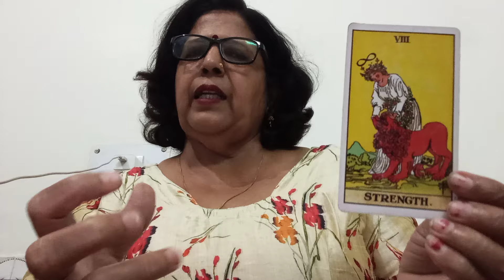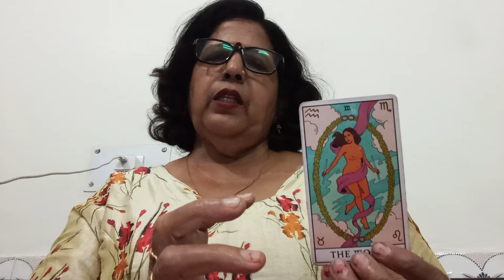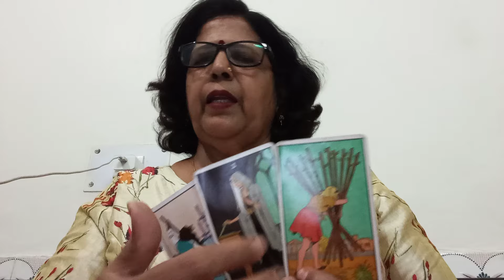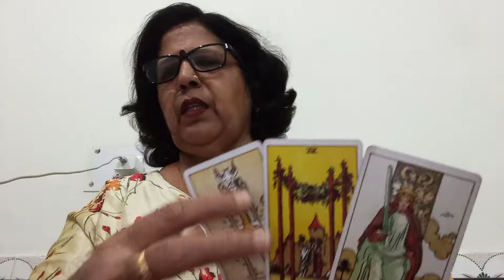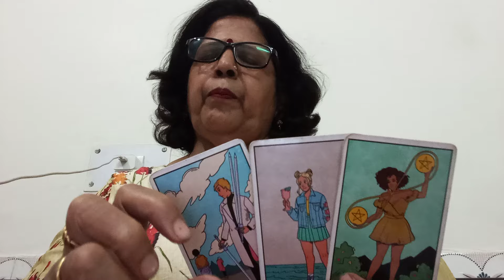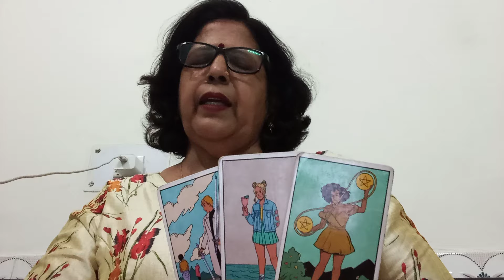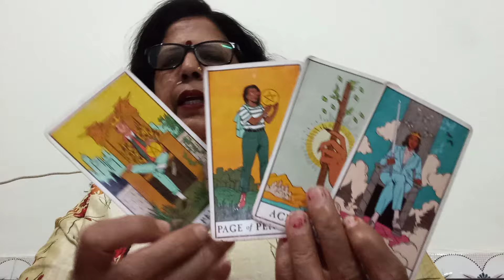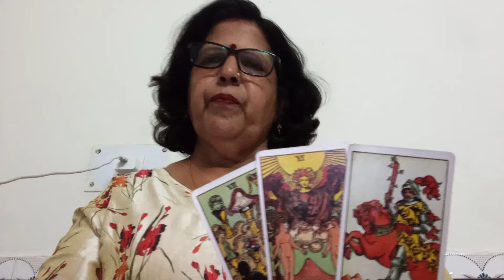CAPRICORN🐐 मकर,💞,"(15 -22 APRIL),"SAHI WAQT KA WAIT KIJIYEGA, SOCH VICHAR KAR KADAM BADHIYA ,💕